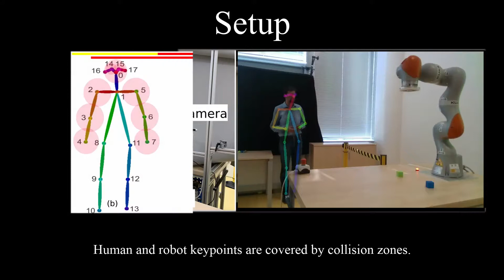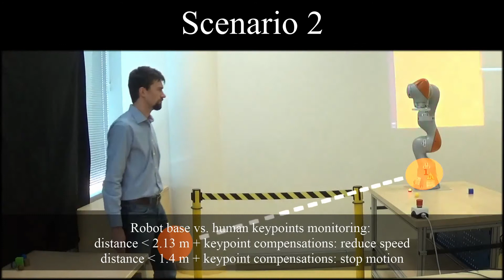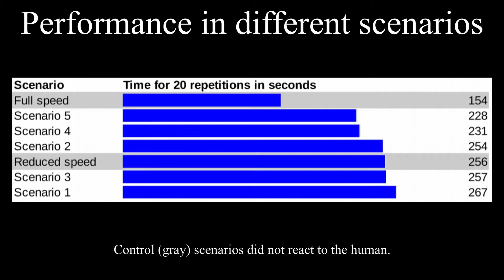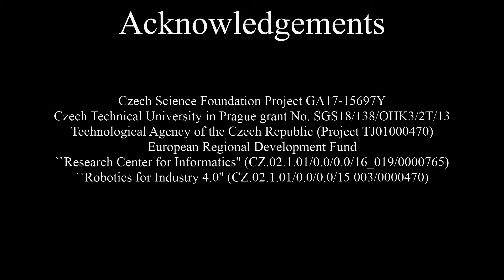Safe physical human-robot interaction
Svarny, P.; Tesar, M.; Behrens, J. K. & Hoffmann, M. (2019), Safe physical HRI: Toward a unified treatment of speed and separation monitoring together with power and force limiting, in 'Intelligent Robots and Systems (IROS), 2019 IEEE/RSJ International Conference on'.